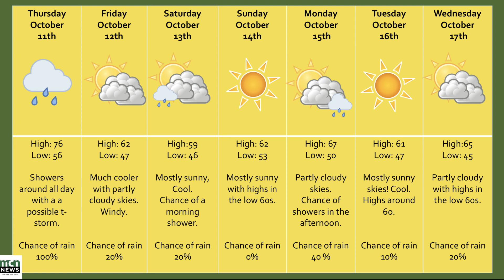Weekly Weather Forecast — 11 October 2018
Hello Patriots! Here's your weekly weather forecast with Grant Chungo from the GMU Weather Club.

CREDITS
Grant Chungo, Reporter
Madeline Powell, News Director
Cody Borden, Switcher Operator
Jack Dunne, Graphics Operator
Angelique Arintok, Producer
David Carroll, Faculty Advisor